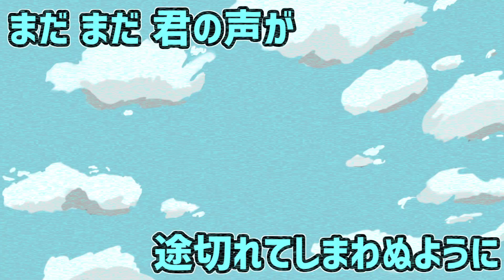【VOCALOID】線香電波 おもちもちもちももち feat. 初音ミク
8曲目
radikoに対して思っていること
曲、動画 おもちもちもちももち
歌 初音ミク
絵 夏野オワリ(@summer_end_4)
ラジオリスナーアプリ(@RadioListenApp)を作られています
iPhone版

空を駆け抜ける 流星みたいに
投げた音が 声が フェードアウトする

ノイズまみれのこの電波は
まるで線香花火のようだ

時間を止めて戻せたって
未来は聴けなくて
ああ!!

まだ まだ 君の声が
途切れてしまぬように

ただ ただ
送る言葉を探したら

あなたの幻聴が
聞こえた気がした

宙を駆け抜ける ロケットみたいに
綴る文字が 呼吸が
カットアウトする

置き場所に困った缶バッジ
剥がれてどこかに消えちゃったステッカー

法を違えて巡ったって
君の声じゃなくて
もう!!

まだ まだ 君の声を
隣で聴いていたくて

朝 朝 音も無く
想い出を拐う

あの日の幻想に
囚われたままで

どんなに声を真似したって
あなたになれなくて
嫌だ!!
途切れてしまわぬように

ただ ただ 送る言葉を探してた

なぜ なぜ 君の声が
こんなに耳に燻ぶ？

風 風 踊るように
濡れた頬を撫でる

あの日の延長が
訪れたように

お疲れ様です。
おもちもちもちももちです。
またの機会がございましたら、よろしくお願いします。